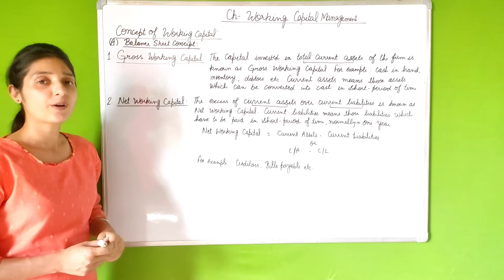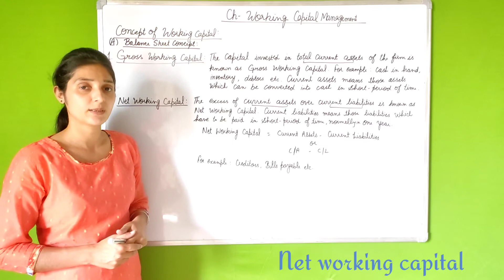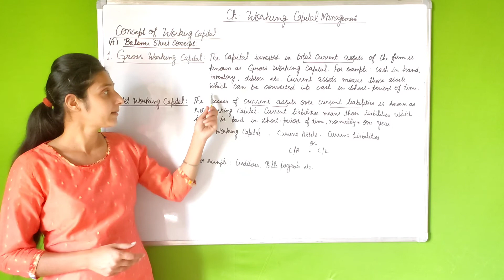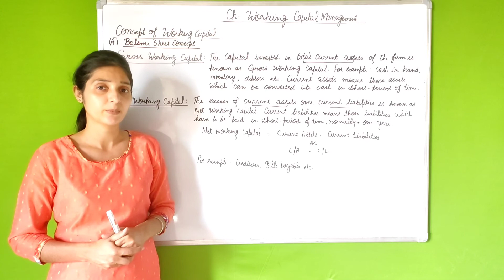Working capital management / Concept of working capital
concept of working capital
Gross working capital
Net working capital